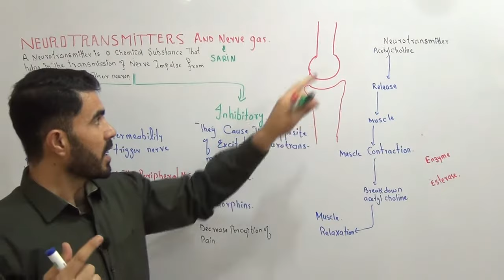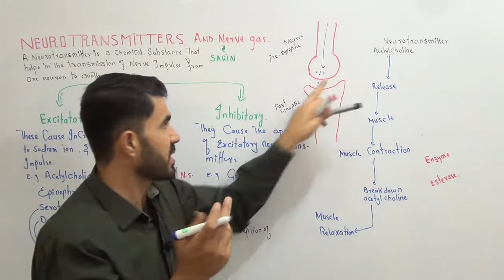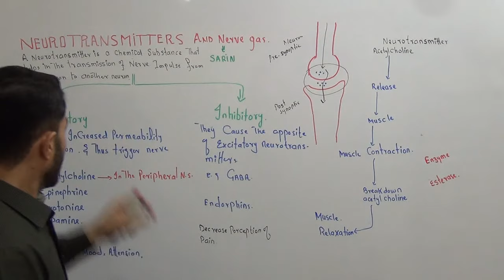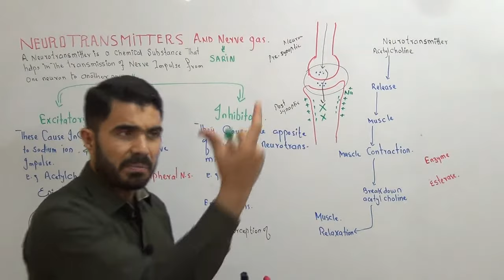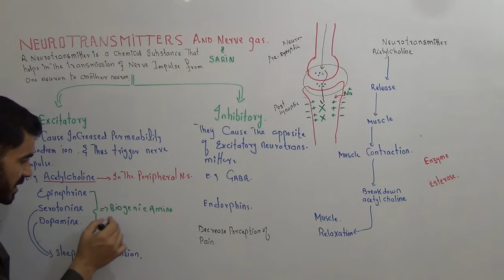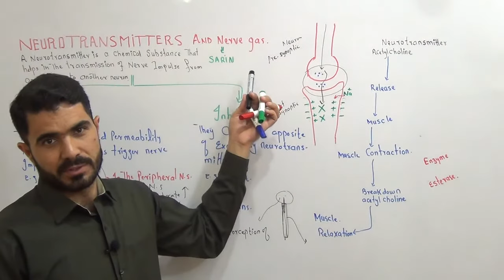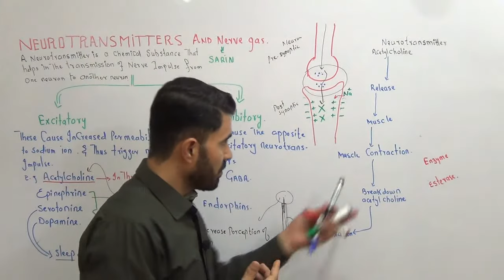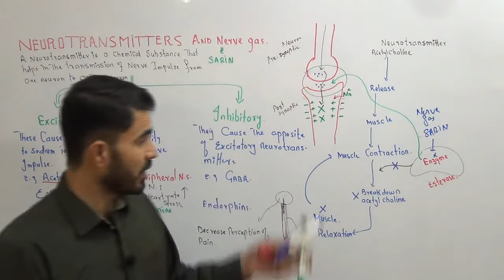L-9 Neurotransmitters their role in neurotransmission and nerve gas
This is Dr Hadi Gold medalist, PhD Continue Lecturer Pharmacy Department University of Balochistan Quetta Pakistan
About This Video
In this Video lecture You will learn Basic concept of Neurotransmitters their types and how they help in neurotransmission

More videos Chapters and Playlists Second Year biology